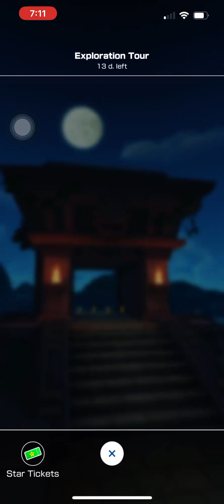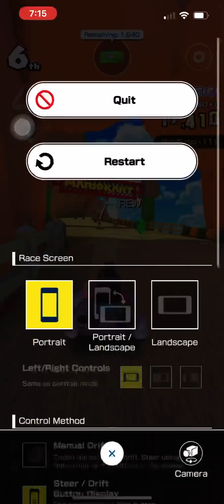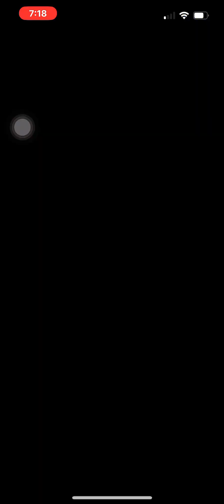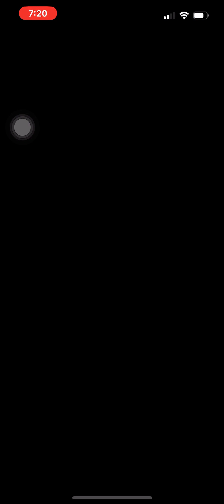Mario Kart Tour The Exploration Tour (2023) Gameplay Part 10